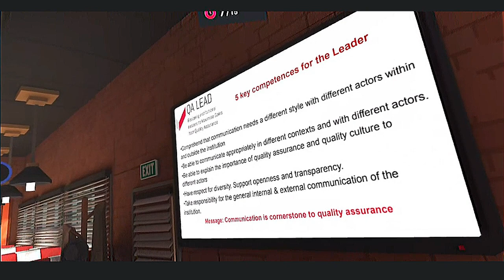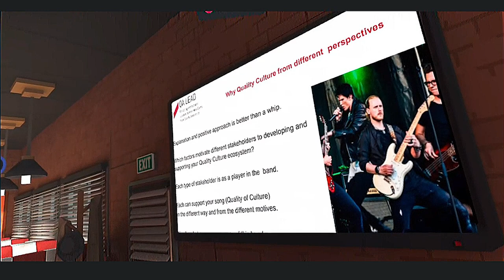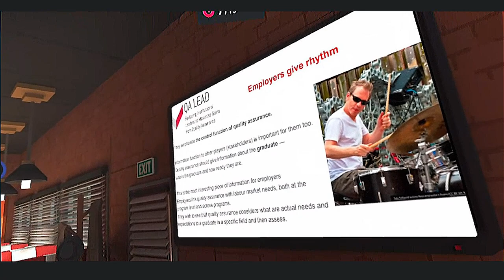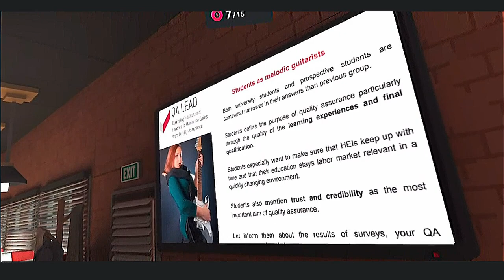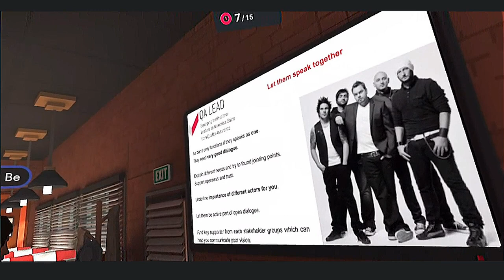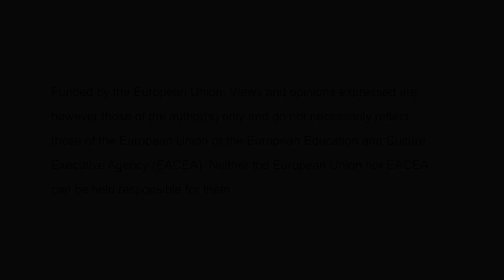Cross culture communication